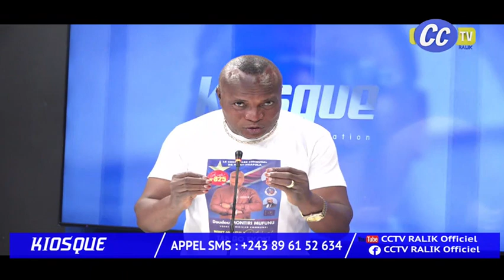KIOSQUE 18 12 2023 : A PART LES ELECTIONS , NAANGA FAIT - IL PEUR ?